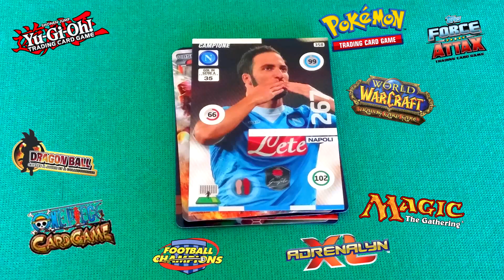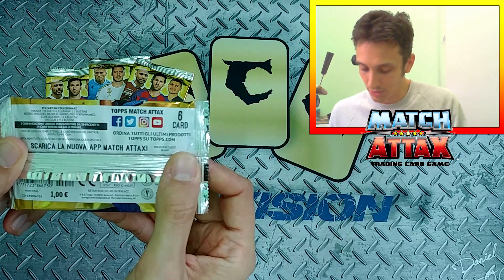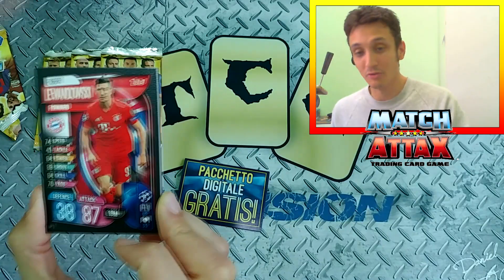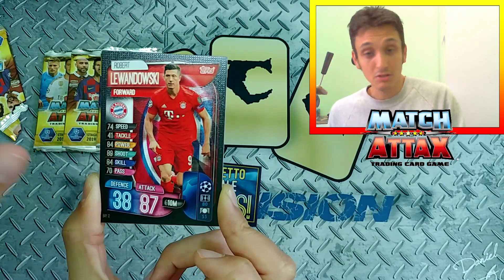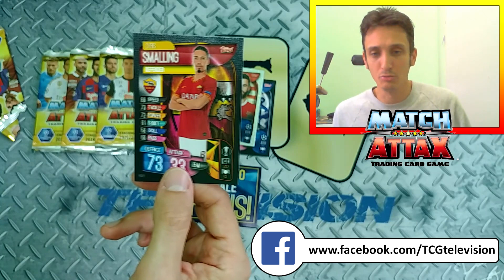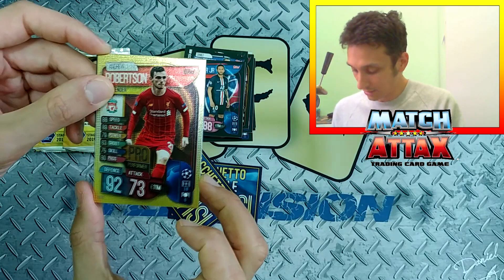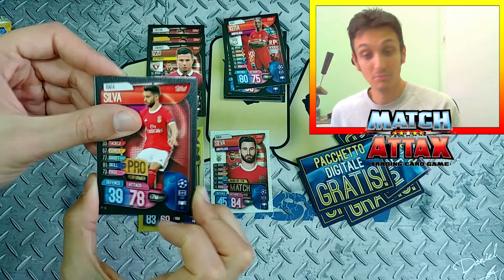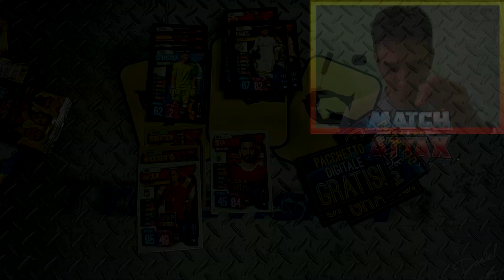MATCH ATTAX 2019-20, CHAMPIONS LEAGUE E NON SOLO!!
Quest'anno la collezione Match Attax della Champions League porta con se una novità interessante: all'interno di ogni bustina da 6 carte, troveremo sempre una carta delle squadre italiane che competono nell'Europa League!